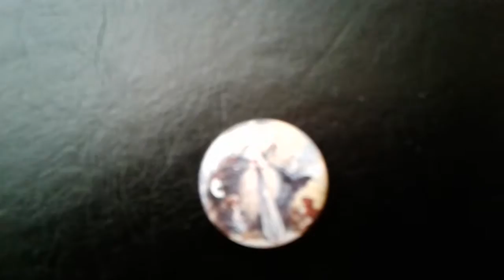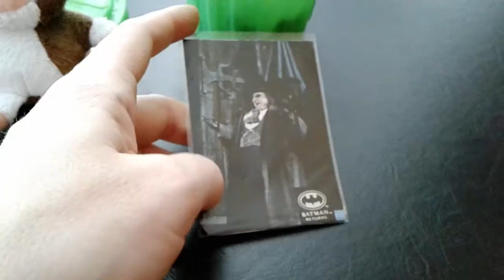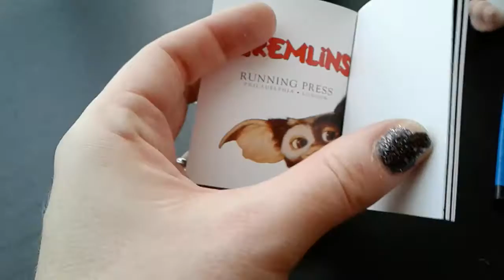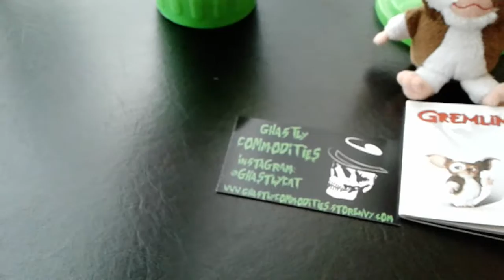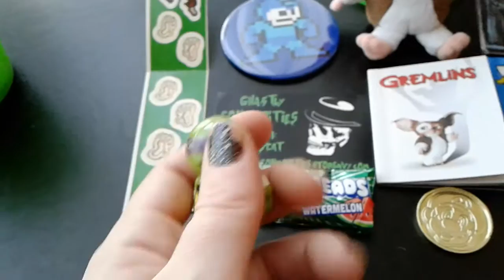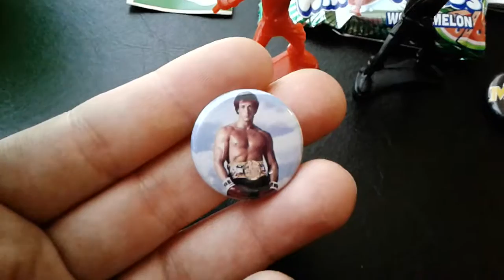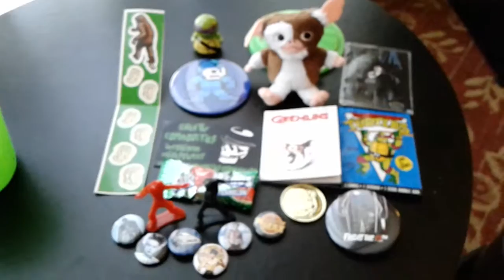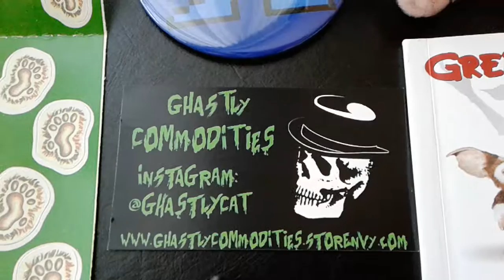Monster-Mania 34 Fun Trash Can and Alien Egg Unboxing - Cool Surprises!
Check out Ghastly Commodities on Instagram: @ghastlycat or head on over to their to peruse their wares. They also happen to be lovely people that my husband and I can't wait to see again at Monster-Mania 36 in March 2017!!